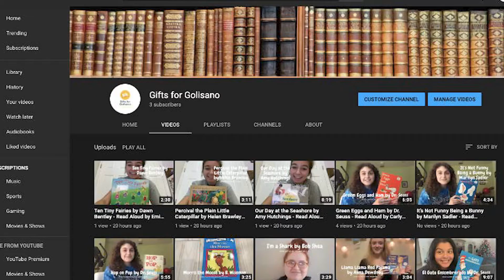2021 Gold Award Girl Scout Catarina Caruso- Gifts for Golisano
"Completing my project was a very rewarding experience for me. I believe that I was able to enhance my leadership, organizational, planning, and teamwork skills through this project, which has truly shaped my overall character."